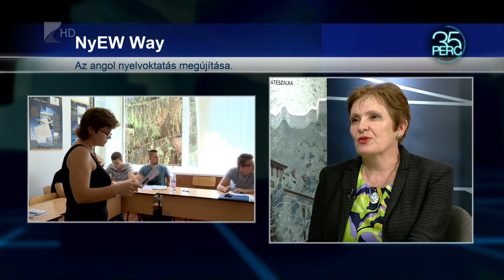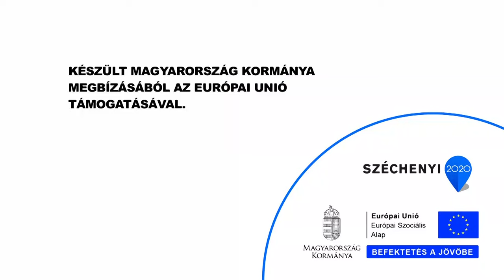35 perc/Oktatásfejlesztés - KölcseyTV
A Nyíregyházi Egyetem szakemberei egy uniós pályázat segítségével próbálják  fejleszteni az angol nyelvoktatást.

A projektre több mint 300 millió forint támogatást kaptak. A projektről és az egyetem terveiről Dr. Ajtay Horváth Magda beszélt 35 perc című műsorunkban